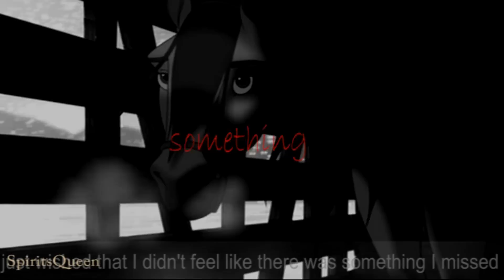Animash • My December • ( Dedication to so much Peeps 8D )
Read:

First facts:
- this took me just one Day (8 Hours!)
-It was difficult to keep the timing
-I think it turned out well :3

Now Dedications:

KarolG66:
No wonder, I love you so much! :D ♥ MAH EVERYTHING!♥♥♥
You're the best girl here on YouTube and your character is just beautiful!♥
Thanks for everything, Te quiero!♥
PS: I don't know how much dedications you get from me per week O.o xDDD♥

BlazieReturns:
Yaay, Blaze! :3
This is for you, too. :D Cause I love you!♥♥♥
Y'know I am here for you all the time! I will be there if you need me!♥♥
I ♥ U!♥

TheeJolene:
Girl, you are the right shoe to my left one! :D ♥♥♥♥ Because I need you!♥

RedIronHawk and TechnoLion
You both are too cute! :D ♥
I am glad that you are always there for me!♥ And I hope this will never change!♥

LionChanti:
SISTAAA!♥ ( IN REALLIFE! ) We both fit perfect together! :D
Because we laughed about the Guy in the TV who was speaking like Hitler xDDDDDD (Sorry) I love you so much, Sissy!♥♥♥ Oh and one thing:
ICH BIN DER HORST! O___o 8DDDDDDD
Y'know what I mean! :D

germanshepherdluva:
Yo, Shelly! 8D ♥
You are such an amazing friend!!! (And the best friend from my sissy!) :D
I am so glad that I met you! And I hope I will never loose you!♥♥

doglover0130
Jess, I love to chat with you!! Really! :D:D:D♥
You are so amazing! :3 ♥♥♥ We met one month ago, but you are really like my
best friend! :D♥♥

Chester Bennington  ♥ xDDD
Because I love him and I know that he will never see this xD
(He mustn't see it O__o Just joking xD)

Sooo, and also to ALL my other friends! ;3

Song Facts:

Song: My December
Artist: Linkin Park
Program: Adobe Premier Elements 8
Create Time: 7 Hours
Upload Time: 2 Hours

Questions? Ask me! :3